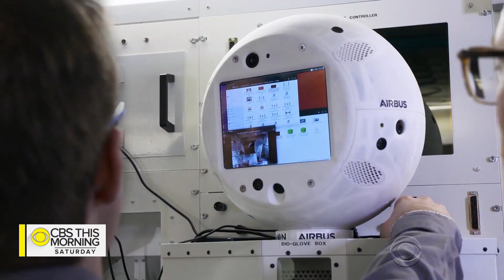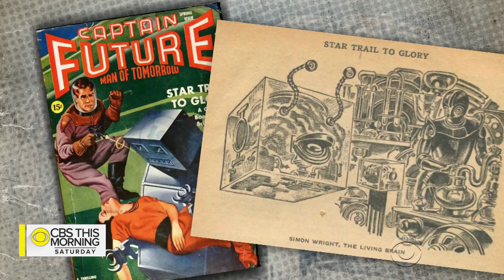SpaceX sends an AI robot to assist astronauts on the International Space Station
Last Friday’s SpaceX resupply launch might have looked like any other takeoff but aboard the rocket was a very special guest. Cimon, the newest team member aboard the International Space Station, is short for Crew Interactive Mobile Companion and he’s there to help astronauts accomplish their tasks. Anthony Mason reports.